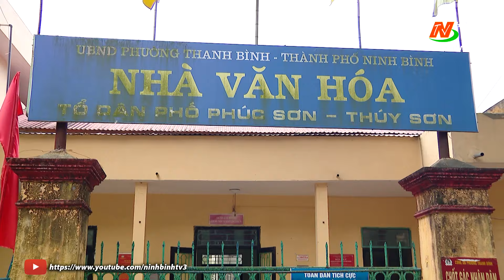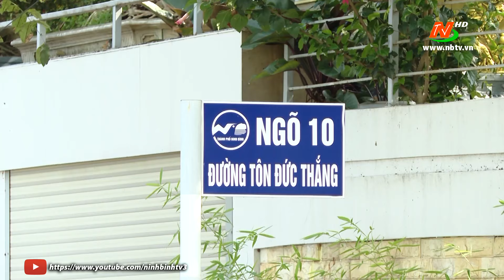Thành phố Ninh Bình thực hiện sắp xếp đơn vị hành chính cấp huyện, xã